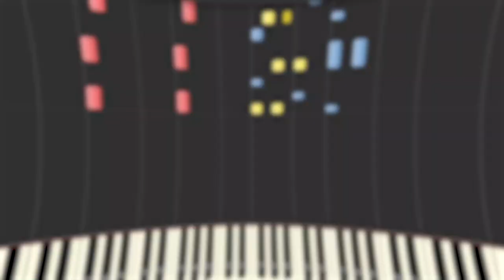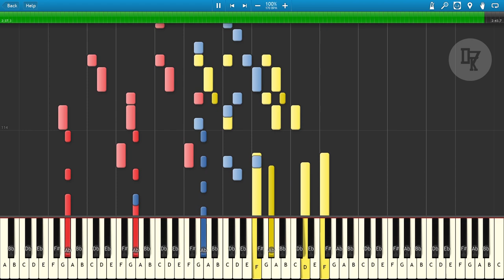Cookie Run : Ovenbreak - Dessert Paradise [Orange/Grapefruit Cookie's Trial] theme (Piano Cover)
And also Pancake's theme

Ready for a juicy escape?

Piano Arr : me

FAQ !

Q : Can you send me the Sheet Music ?
A : For now, I can't make the sheet music because I don't have any program to make it. Sorry !

Q : Twitter ?
A : @D7Knight . I rarely open my twitter. But some of my unused/random music was posted in there.